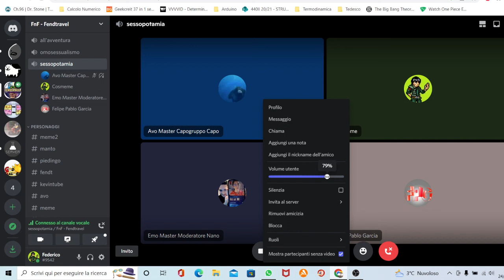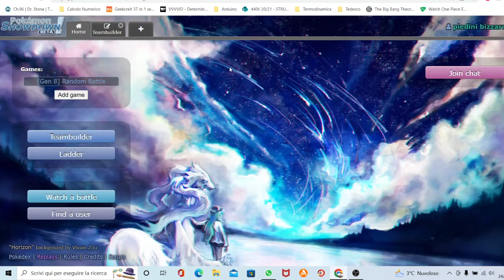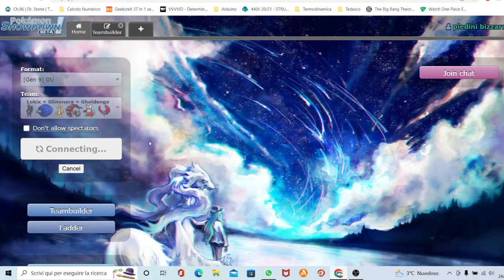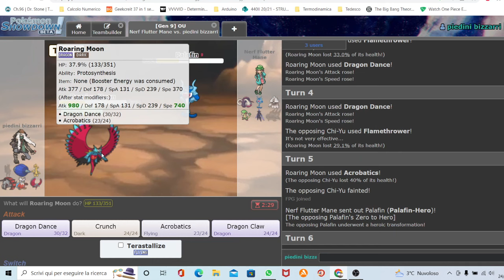Ci hanno hackerato l'account di pokemon scarlatto e violetto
cazzo